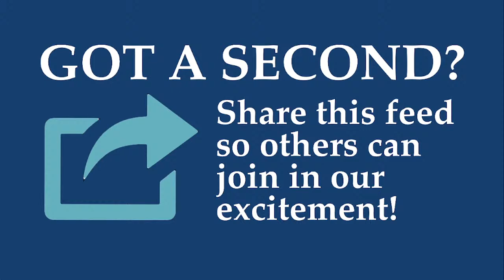Worship Where You Are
Worship Where You Are, live broadcast from Enfield Congregational, United Church of Christ